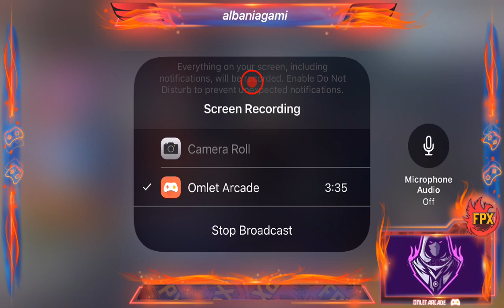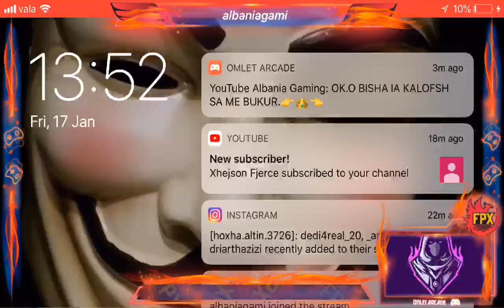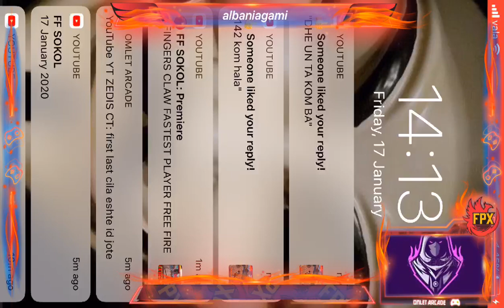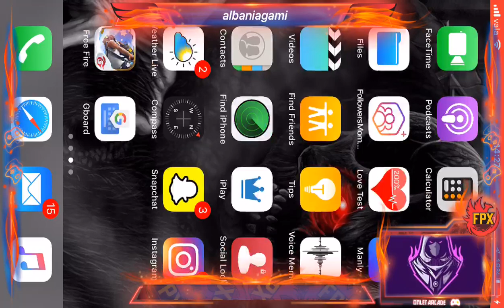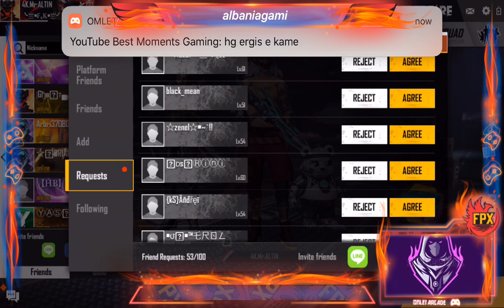👑👉GARENA FREE FIRE ALBANIA.👈👉SHQIPET NE AKSION.👈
Watch me play Garena Free Fire: Spooky Night via Omlet Arcade!